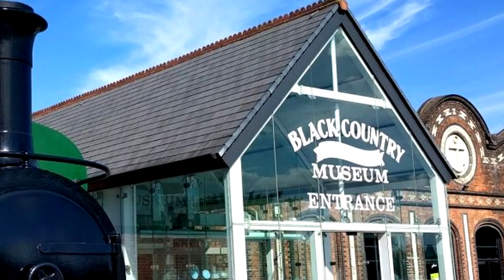Black Country Trailer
Professor Clive Chandler Professor Clive - a local Punch and Judy Man, is a frequent visitor to the Black Country Living Museum, in the heart of the 'Black Country' in the west Midlands, England.